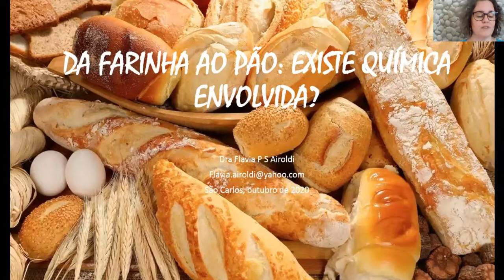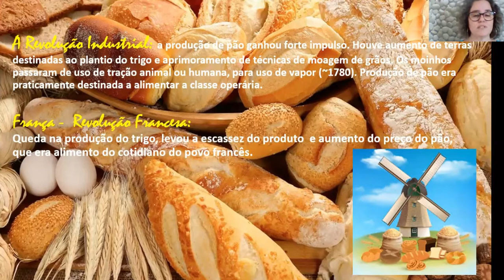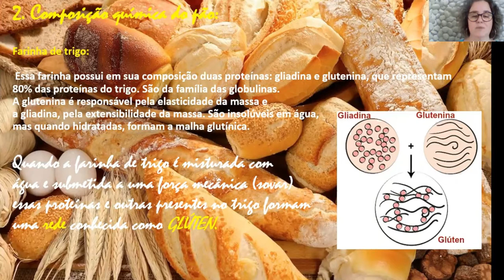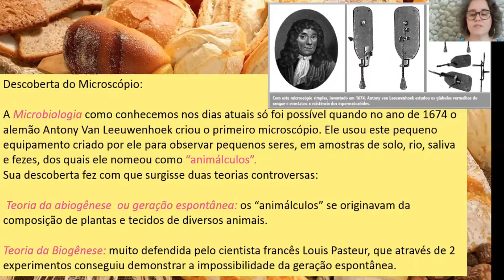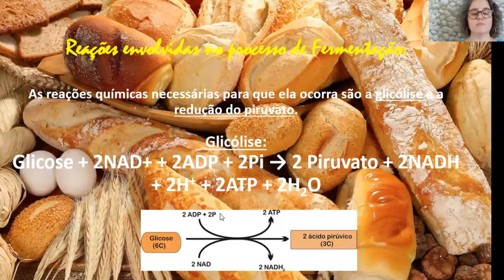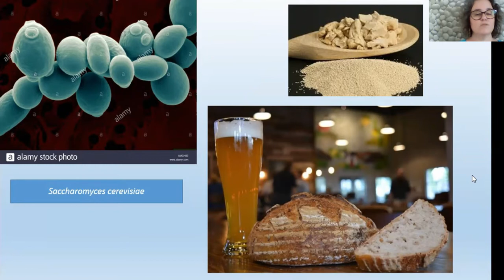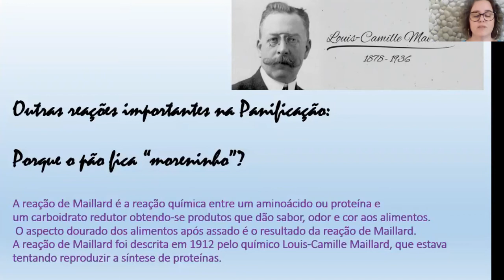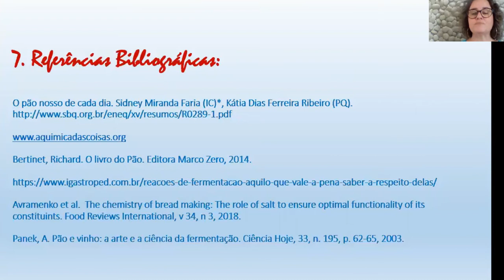Minicurso de Culinária - Saboreando a vida com química || Panificação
Já parou para se perguntar por que a massa do pão cresce quando assada? Ou como o pão pode adquirir textura crocante e aspecto acastanhado externamente, porém uma consistência fofa internamente?
Nesta aula do Minicurso de Culinária - Saboreando a vida com química, promovido pela XXIII edição da SEMAQ em colaboração com o Instituto de Química de São Carlos, a egressa do IQSC, Flavia Airoldi, doutora em Química Analítica, explica as reações e transformações que ocorrem desde a mistura de água com farinha até a produção do pão. Além de comentar sobre a composição do pão, processo de fermentação e a reação de Maillard, Flavia traz ainda um pouco da história e curiosidades deste alimento tão consumido pelos brasileiros e culturalmente importante.